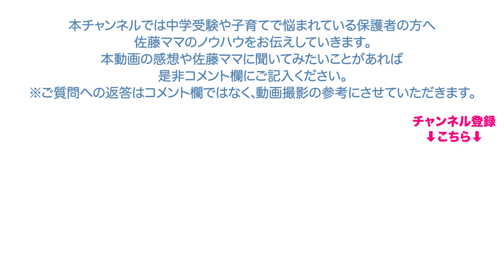佐藤ママが語る！「塾に行きたくない」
小４女子の浜学園生です。
塾に行きたくない。宿題したくない。最レ辞めたい。と言ってばかりで困っています。
やる気を出さすにはどうしたらいいのでしょうか？